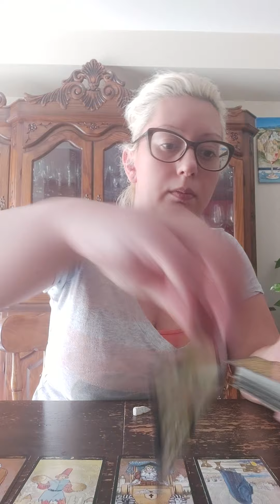TAURUS - AUGUST LOVE READING 🔮 NO MATTER WHAT, YOU BOTH WONT LEAVE EACH OTHER ALONE 🔮